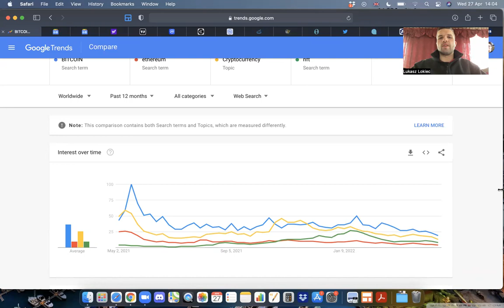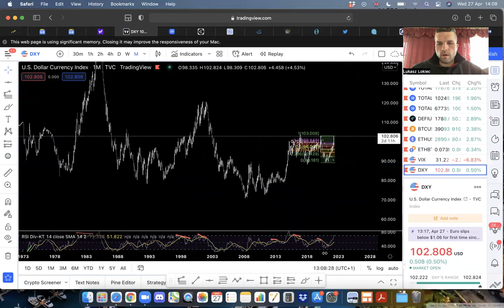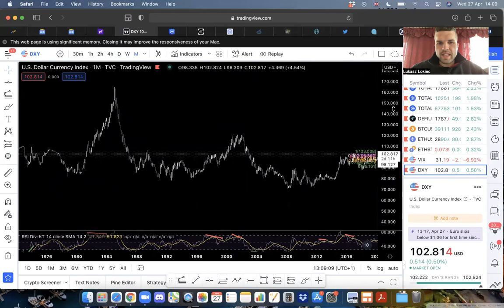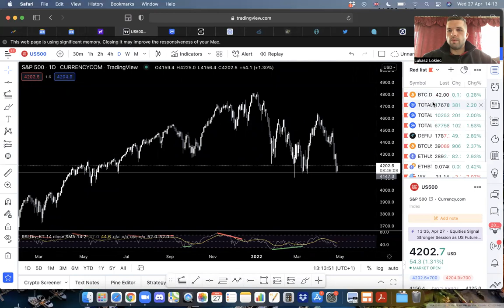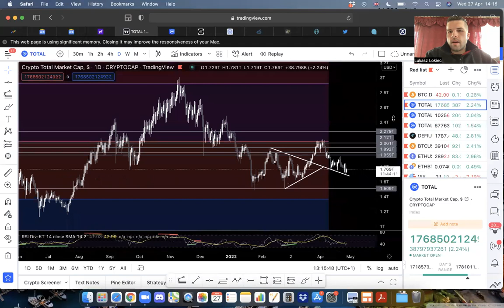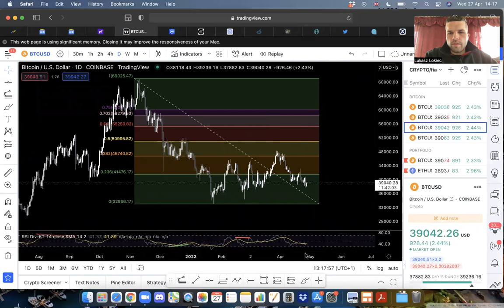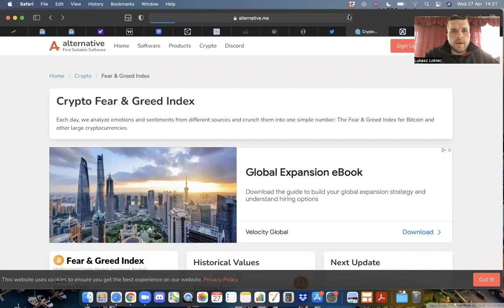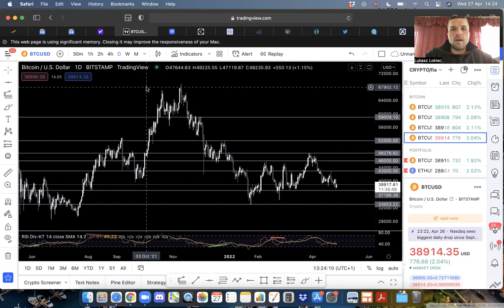TECHNICALLY SPEAKING - Critical Levels Approaching w. Mr Spectacular - LIVE TRADES in Description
Follow IG: @ItsMrSpectacular @Blockchain.Sensei

We do TWO FREE Weekly Zoom Webinars (UK Time):

Mondays 8pm til 9.30pm - The GAME - Stocks, Crypto, Live TA + Guests & AMAs
Hosted. Mr Harding & NinjaTea

Fridays 8pm til 9.30pm - NFT Fridays - NFTs, Metaverse & Anything Web3
Hosted. Maestro, Storm & NinjaTea

🧧 Blockchain Sensei is a Black & Asian owned Wealth Education Academy ,
Web3 Solutions & NFT Agency founded by Mr Harding & NinjaTea.

👨‍🏫 We teach everything from... Financial Literacy, Stocks, Crypto-Currency, Commodities, Investing, Options x Swing x Spread Bet Trading, Entrepreneurship, Business Development, Technical Analysis, Portfolio Diversification, Wealth Mindset, DeFi and more! ++

We are not Financial Advisors and do not intend to be perceived or received as Financial Advisors.
Anything you may hear or see on our show is for Educational and Entertainment purposes only.
Please assume all statistics and price targets are hypothetical if you decide to use any information you may see or hear in regards to your own investment decisions. Please remember to do your own research and that all investment comes with risk. If you are unable to mitigate your risk please seek professional advice from an accredited financial advisor.

As of Feb 2022, Blockchain Sensei is currenty a team of 10 people!

@ItsMrSpectacular - Head of Trading & Host of Technically Speaking Show
@ItsMrHarding - Co-Founder, Director, Fundamental Research & Technical Analysis
@NinjaTea0161 - Co-Founder, Head of Culture, Multi-discliplined Financial Educator
@StormKunisNFT - Head of NFTS for Blockchain Sensei & NFT Artist
@Maestro22.ETH - NFT Expert, NFT Educator, multiple BAYC & MAYC holder
@ItsKeashhoe - DeFi Educator
@Safian.Official - CMO (Chief Marketing Officer)
@Sedgi_Sunking - Podcast & LinkedIn
Iwan Effendi (no IG - NinjaTea's dad) - CTO (Chief Technical Officer) & Blockchain Developer

Follow Twitter: @BlockchainSen

Follow TikTok: @BlockchainSensei